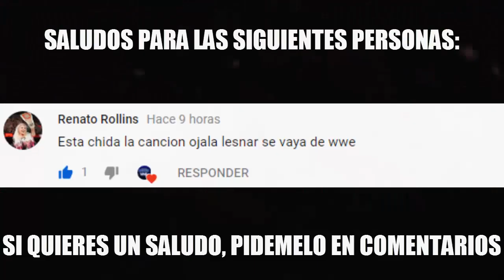4 Regresos Inesperados Que Han Sucedido En RAW (Loquendo) | Master WWE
En este top, te mostraremos: 4 Regresos Inesperados Que Han Sucedido En RAW (Loquendo) | Master WWE

Revolución A